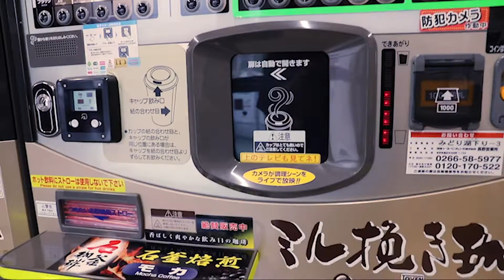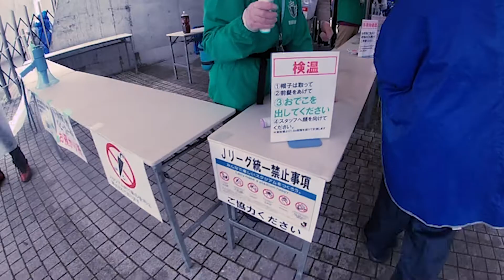【ヴァンフォーレ甲府】アルウィン行ってきた！【vs 松本山雅FC 2021】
なぜか非常に画質が悪いです。
お久しぶりです。アウェイに行きました。

なかなかビジター開放してくれなかったり、
タイミングが合わなかったりで今更です。